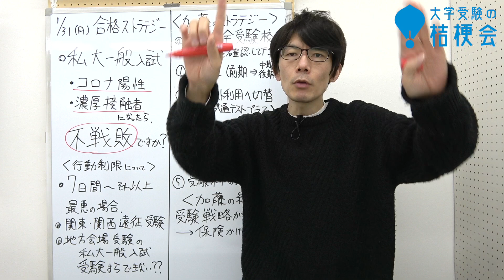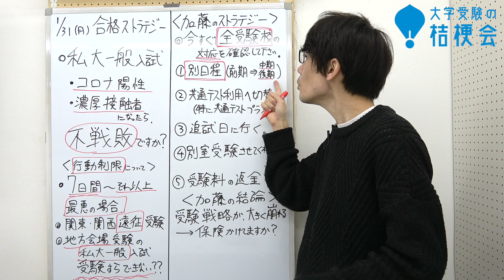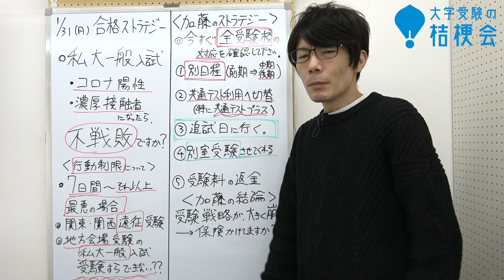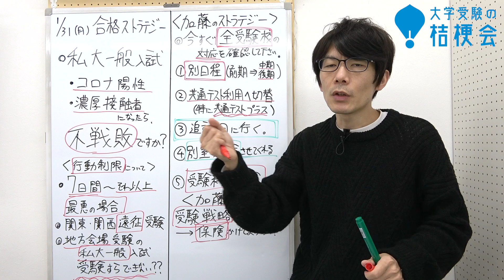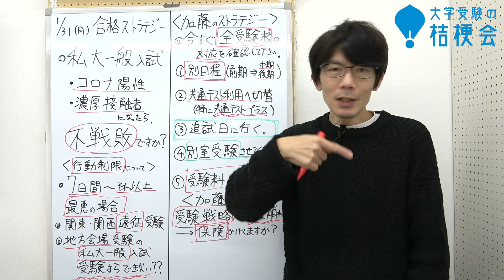濃厚接触者やコロナ陽性になったら、私大入試は不戦敗になる?!受験相談に回答します【合格ストラテジー】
【大学受験の桔梗会YouTubeLive】毎週水・土 よる22時より
視聴者さんからの大学受験相談に生放送で回答いたします。相談がある方は、コメント欄から気軽に投稿してください。

【自己紹介】加藤 哲也
大学受験ストラテジスト。岐阜県大垣市 高校生・高専生専門「大学受験の桔梗会」塾長。

専門は日本史・政経・小論文。
英語・文系数学・生物・情報科もやります。担当教科:森羅万象

HOT TOPIC
●【先着5名】高1高2 1week体験キャンペーン!!　スタサプ年間アカウントも進呈

【大学受験の桔梗会】高１高２のための受験準備コース

【大学受験の桔梗会】５教科７科目対応!!　高３プレミアムコース

【大学受験の桔梗会】私大に向けて３科目!!　高３私大専科コース

【大学受験の桔梗会】総合型・推薦入試合格コース

【大学受験の桔梗会】岐阜高専生 個別指導コース

オンライン指導をご希望の方は、予約サイトcoubicから
●お試し受講大歓迎!!１回 3499円から

【オンラインコース】加藤と毎週メンタリング 月額16610円

【オンラインコース】加藤と毎週メンタリングと個別指導 月４回